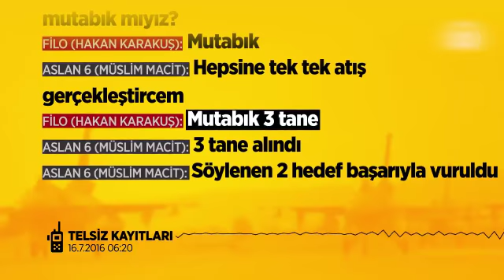15 Temmuz’da halkı vurun emri veren kahpe darbeci Hakan Karakuş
15 Temmuz’da halkı vurun emri veren kahpe darbeci Hakan Karakuş